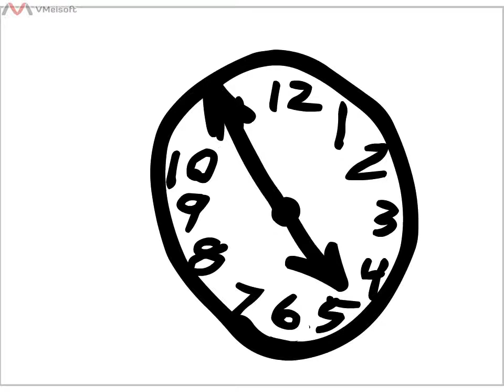The Yellow Pages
Flash animation. Music: Starfire by Bob Thompson. Also, Capt Beefheart, Carl Stalling and Public Enemy.